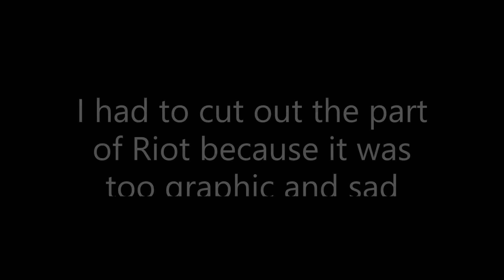Look at me! (Official music video) but it's 2x the speed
hehehehehehehehehehehe